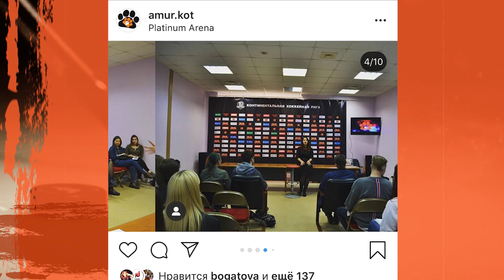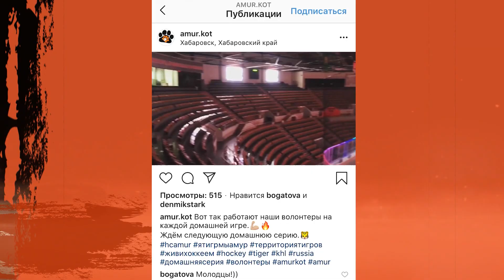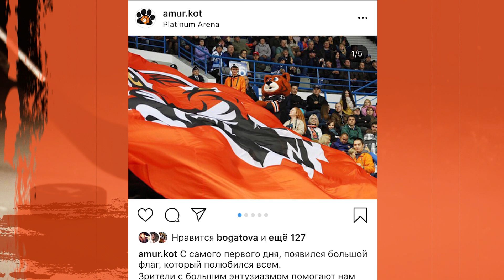Территория тигров / Китайская хоккейная философия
В очередном выпуске программы «Территория тигров» смотрите:
— Кто и как помогает делать хоккей зрелищным?
— Китайская хоккейная философия: матч Амур — Куньлунь РС;
— Досье игрока МХК «Амурские тигры» Глеба Никитина. В материале возможно упоминание платформ корпорации Meta (запрещена на территории Российской Федерации)